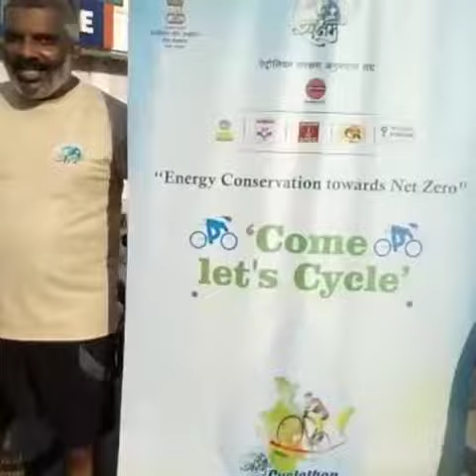Energy Conservation Ride : Indian Oil Corporation & Indus Cycling Embassy - 30 April 2023